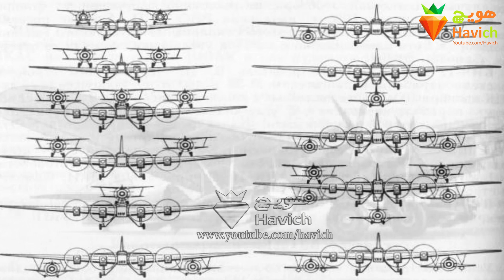ده سلاح باور نکردنی و قدرتمند جنگ جهانی دوم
۱۰ سلاح باور نکردنی و قدرتمند جنگ جهانی دوم
جنگ جهانی دوم خانمانسوزترین جنگ تمام دوران بود که تقریباً تمام جهاان را تحت تاثیر خود قرار داد و باعث تغییر مسیر تاریخ برای همیشه شد. در طول جنگ جهانی دوم، طرفین برای بردن جنگ دست به هر کاری زدند که در اکثر مواقع نتایج فاجعه باری داشتند. متفقین و متحدین بدین منظور سرمایه گذاری عظیمی بر روی تکنولوژی های جدید نظامی کرده بودند و با ساخت سلاح های جدید و گاه عجیب و غریب سعی داشته شرایط در میدان نبرد را به نفع خود تغییر دهند.

سلاح ها با یک هدف ساده و مشخص ساخته می شوند: برای کشتن یا ناتوان کردن افراد. شیوه ای که این کار انجام می شود نیز مشخص و سرراست است اما گاهی برای رسیدن به این هدف انسان دست به کارهای دیوانه واری می زند. در ادامه این مطلب قصد داریم شما را با ۱۰ سلاح عجیب و غریبی که در دوران جنگ جهانی دوم ساخته شدند آشنا کنیم.